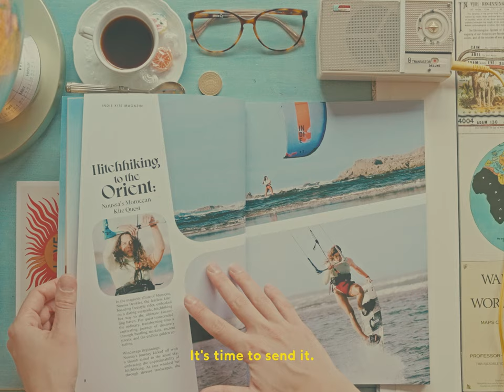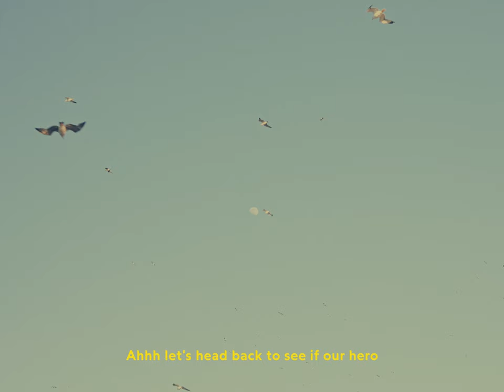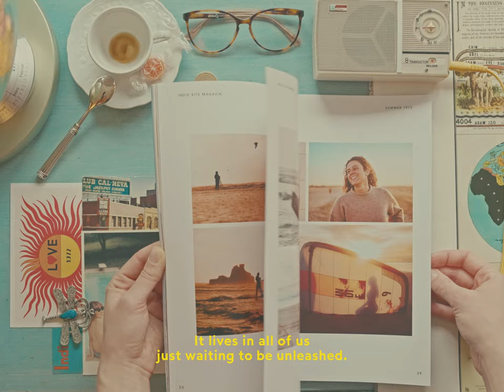INDIE - THE NEW ONE STRUT KITE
How INDIE are you?

Our film invites you on a journey into the heart of INDIE Summer.
Being 'INDIE' means living individuality - a bold declaration that celebrates the extraordinary in a world of conformity. It's about confidence and authenticity. The INDIE spirit thrives on adventure, reveling in uniqueness and diversity. It's an anthem to the extraordinary within each of us.
Watch the movie and tell us, how 'INDIE' are you?"

We are introducing our one strut INDIE L.E.I kite, where lightweight construction meets unbeatable utility! Featuring a deep profile to effortlessly harness the slightest breeze and its swept-back outline for the best relaunch in our line-up.
We prioritized functionality and reliability without compromising on turning speed or performance. Whether cruising with pleasure or tackling challenging conditions, the INDIE delivers unparalleled stability and control for riders of all levels.
Experience the endless INDIE Summer and kite every day!